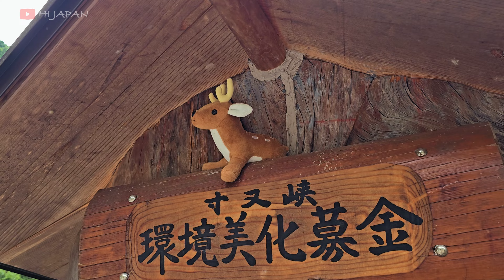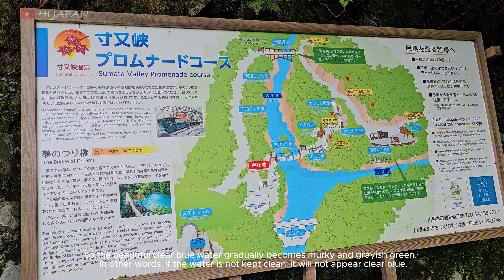The Famous Shizuoka Suspension Bridge you must cross before you die - Yume no Tsuribashi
Yume no Tsuribashi Suspension Bridge 夢のつり橋  across the Sumatakyo Gorge is Japan's most beautiful suspension bridge and was named one of Trip Advisor's Top 10 Walking Suspension Bridges in the World to Cross Before You Die.

Reaching this suspension bridge requires a long drive on highways and poorly maintained mountain roads or a very long ride on several local trains and buses (although the local train trip is quite fun). Nevertheless, the suspension bridge attracts many tourists, and during the holiday season, visitors occasionally have to wait more than three hours to cross the bridge.

We visited the bridge in the summer, and honestly it's not the best time to visit.
According to locals, “When the hot and rainless days continue, the water level of the river decreases and the dam ahead (Oma Dam) does not release water, so the beautiful clear blue water gradually becomes murky and grayish green.” In other words, if the water is not kept clean, it will not appear clear blue.

The best season is spring, when there is a lot of water from the melting snow in the mountains, generating an abundance of water. This ensures that the good continuous flow always keeps the water clean.